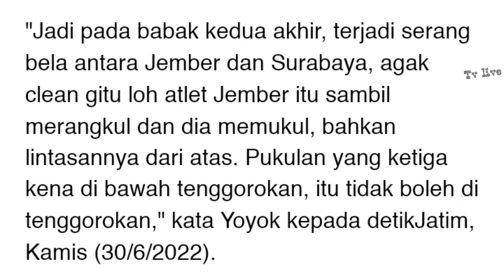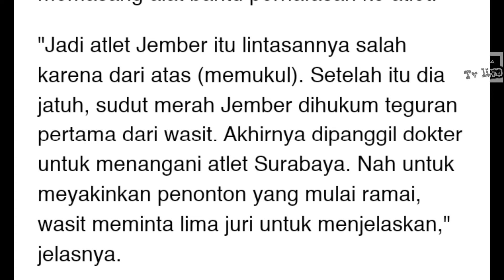Detik-detik Porprov Silat Jember Vs Surabaya Ricuh hingga Meja Dirusak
Selamat Datang Di Chanel Kami,Semoga Video Yang Kami Tayangkan Akan Selalu Bermanfaat Untuk Anda.
Berita tentang Porprov Jatim 2022